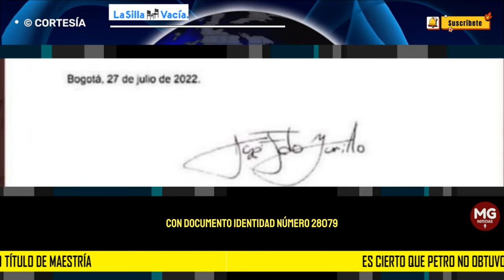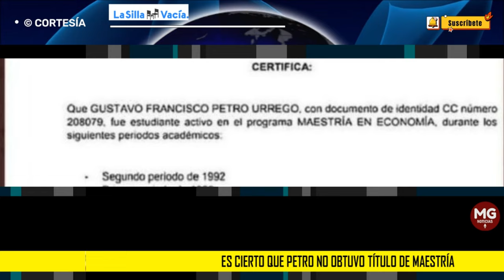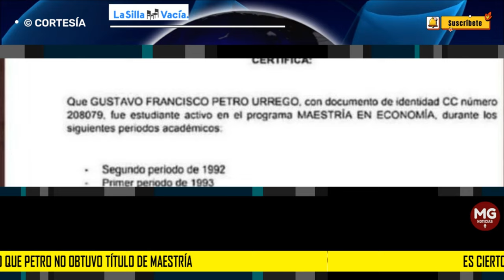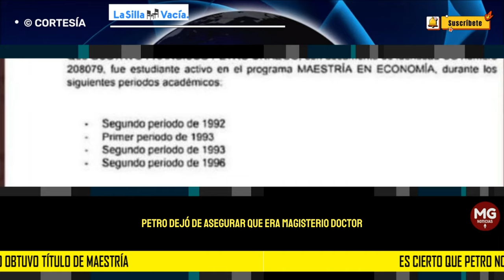👉 ES CIERTO QUE PETRO NO OBTUVO TITULO DE MAESTRÍA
En suma, la carta que publicó Ingrid Betancourt sí fue emitida por la Javeriana, y Petro ingresó a ese programa de maestría, pero no terminó sus estudios y por ende no recibió los títulos. Por eso calificamos el trino como cierto.
LA SILLA VACIA